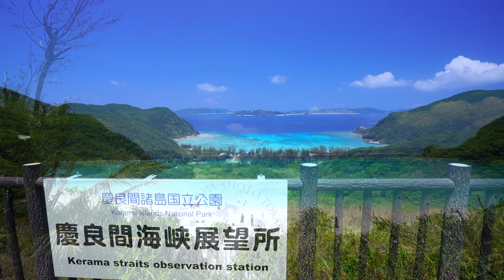慶良間諸島 渡嘉敷島のラムネ色の海 4K動画 Tokashiki Island, Kerama Island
00:00 ハナレ島
01:19 とかしくビーチ
02:48 阿波連ビーチ

是非1080p以上の高画質でご覧ください。